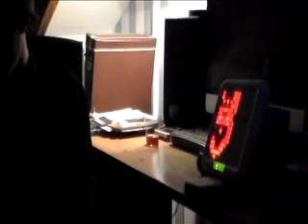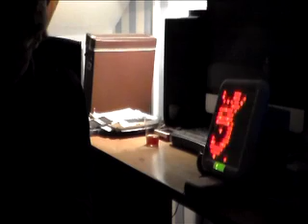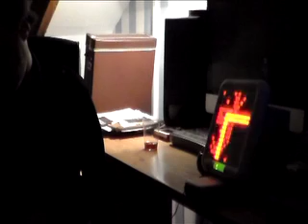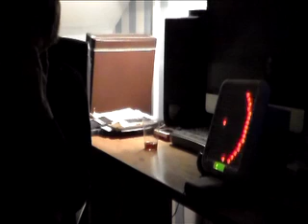Peej- Live at Charliefest Part 1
Peej invites us to indulge in his love of step sequencers- Live at Charliefest